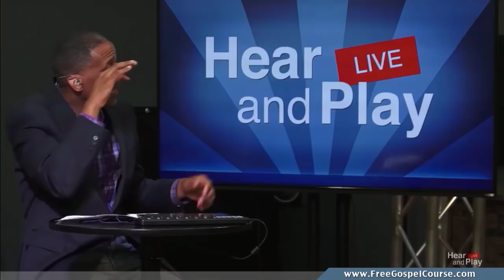Gospel Music Live Show - Eddie Brown - Selfish Musicians & Female Artists!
Gospel Piano Video Tutorial where Eddie Brown (Keyboard), Bryan White (Bass Guitar), Craig Brockman (Organ) & Garrison Brown (Drums) share their thoughts on their biggest gospel inspirations... pet peeves, selfish musicians, biggest career moments, favorite female artists and even getting more into sports... and a whole lot more.